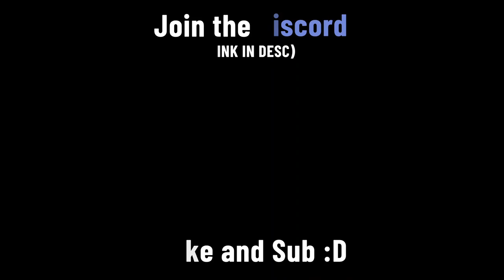The Magic School Bus drives off bridge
this sounds like a fun ride